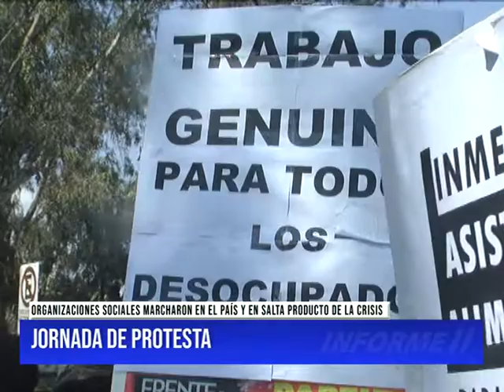JORNADA DE PROTESTA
ORGANIZACIONES SOCIALES MARCHARON EN EL PAÍS Y EN SALTA PRODUCTO DE LA CRISIS